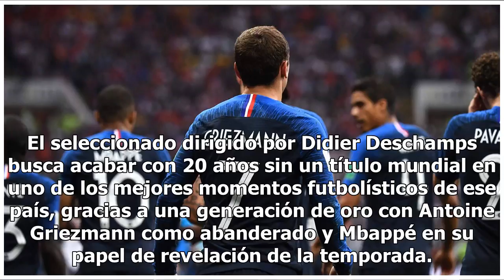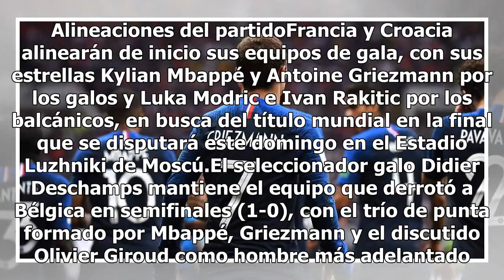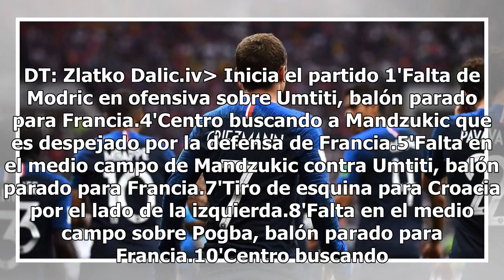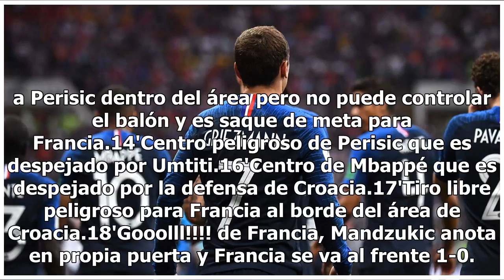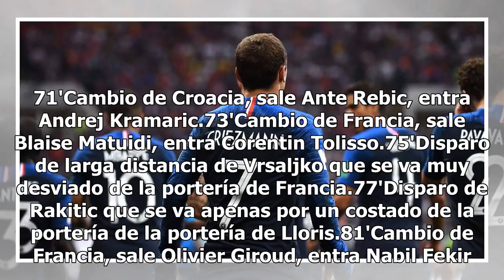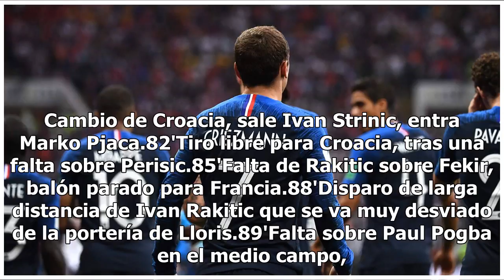Se termina el partido, Francia vence 4-2 a Croacia y es campeón del Mundial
Francia con su prodigio Kylian Mbappé y Croacia con el cerebral Luka Modric van por la gloria en la final del Mundial Rusia-2018 en Moscú, con los Bleus amparados en su favoritismo y los Vatreni dispuestos a dar otra sorpresa. El seleccionado dirigido por Didier Deschamps busca acabar con 20 años si...